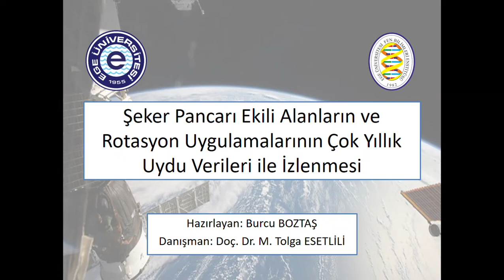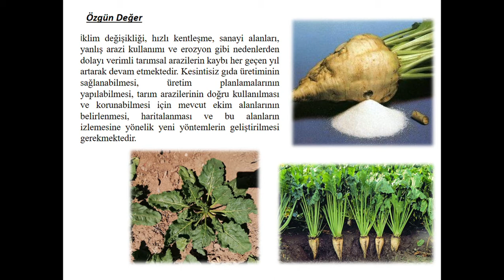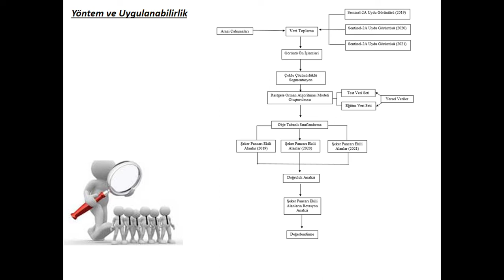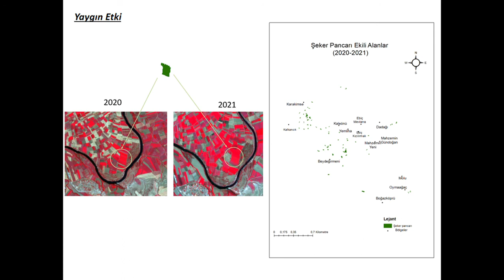Burcu Boztaş (Yüksek Lisans Tezi 2.lik Ödülü)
Doktora seviyesi yarışmasında:
1) Ekrem Saralıoğlu: Derin Öğrenme için Kitle Kaynak Tabanlı Etiketli Veri Üretimi ve Çok Bantlı Görüntü Sınıflandırma için Bir 3D-2D CNN Modeli
2) Semih Sami Akay: Büyük Menderes Nehri'ndeki Menderes Yapıların Zamansal Hacim Değişiminin İnsansız Hava Aracı Tabanlı Analizi ve Ekstrem Olayların Etkisi
3) Şaziye Özge Atik: Uzaktan Algılama Verileri Kullanılarak Derin Öğrenmeye Dayalı Arazi Kullanımı ve Arazi Örtüsü Haritalama Modeli Geliştirme

Yüksek lisans seviyesi yarışmasında:
1) Burak Ekim: Land Cover and Land Use Classification of Multi-Modal High-Resolution Satellite Images Using Multi-Task Deep Learning Approach
2) Burcu Boztaş: Şeker Pancarı Ekili Alanların ve Rotasyon Uygulamalarının Çok Yıllık Uydu Verileri ile İzlenmesi
3) Elçin Sarı: İstanbul Kuzey Ormanlarında Zamansal ve Mekansal Değişimlerin Uydu Görüntüleri ve Peyzaj Metrikleri ile Analizi